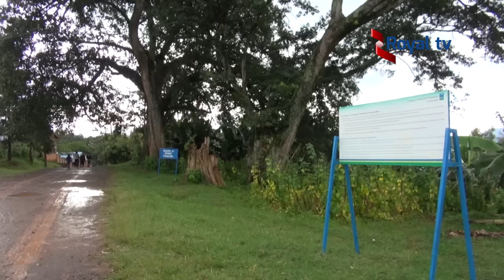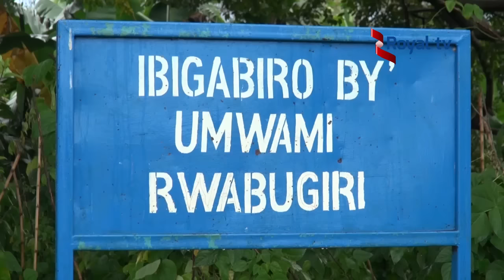Abaturiye ahari urugo rw’Umwami Kigeli IV Rwabugiri barasaba ko hakubakirwa mu kubungabunga amateka